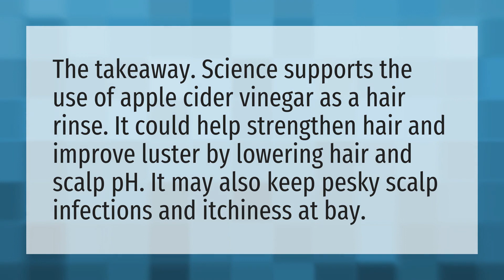Is apple cider vinegar good for washing hair?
Apple Cider Vinegar • Is apple cider vinegar good for washing hair?